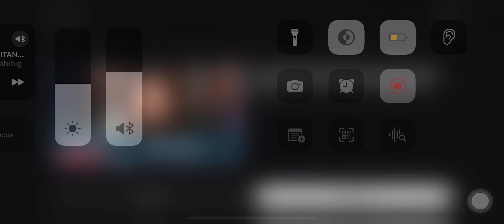Quimbo naging TANGA sa mga Tanungan ni Rep.Herrera! KARMA!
quimbo Asan na mga alahas mo? 🤣 @AkosiKabibig